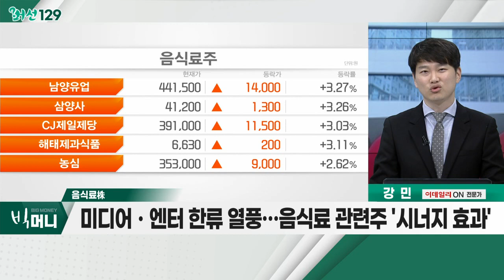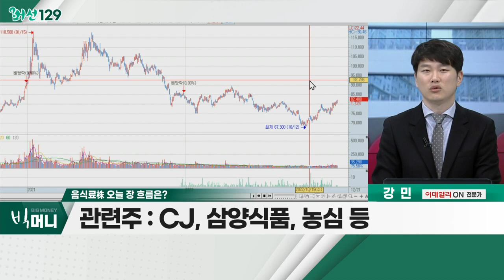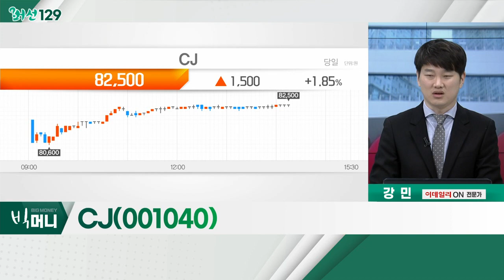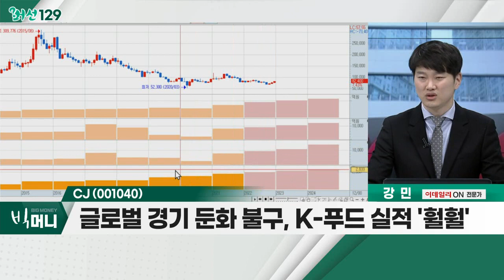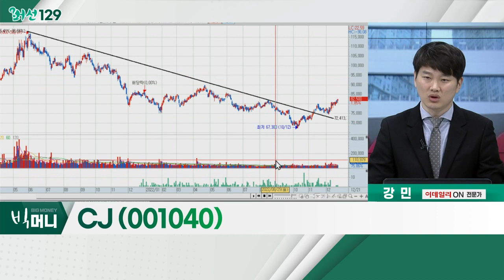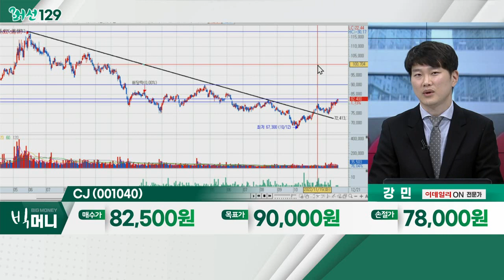CJ(001040)... 음식료株 / 오리온, 해외 실적 호조… 베트남ㆍ러시아 매출 급증_머선129 (20221221)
오리온, 해외 실적 호조… 베트남ㆍ러시아 매출 급증
- 전 채널 출고 증가ㆍ판가 인상 효과
- 내년 해외법인, 카테고리별 증설 검토
- 국가별 현지화 전략 우수

- 미디어ㆍ엔터 한류 열풍… 음식료 관련주 '시너지 효과'
- 원가 인상 시 재차 인하 어려워… 수익성 개선
- K-푸드, 글로벌 인기에 CAPA 확대
- CJ, 삼양식품, 농심 등

CJ(001040)
- 글로벌 경기 둔화 불구, K-푸드 실적 '훨훨'
- 해외법인 확대… 베트남 2025년 1,000억 투입
- 'CJ올리브영' 순이익 89% 증가… 내년 전망치 상회 기대